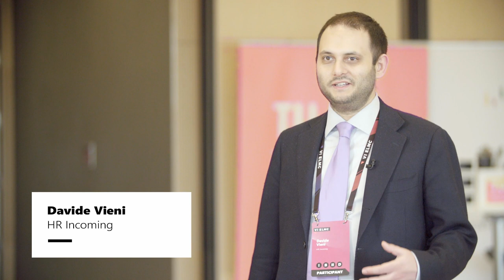VI European Labour Mobility Congress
It is worth coming to Krakow for the next European Labour Mobility Congress!